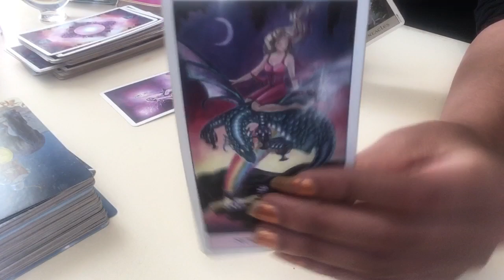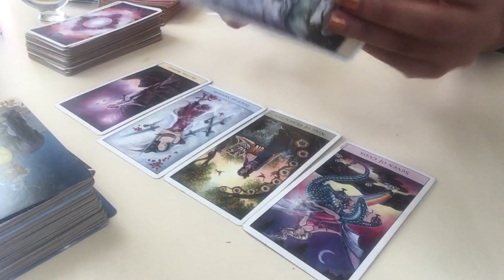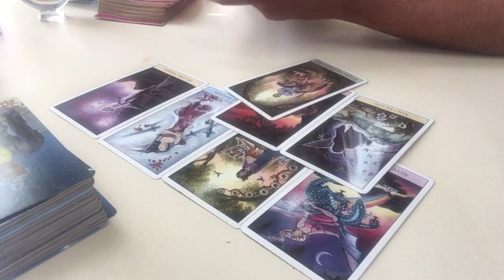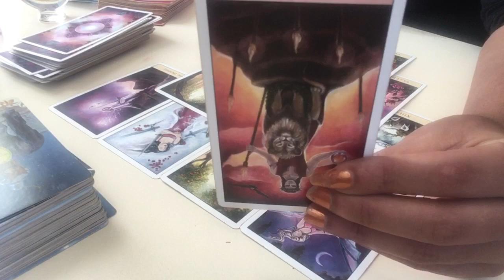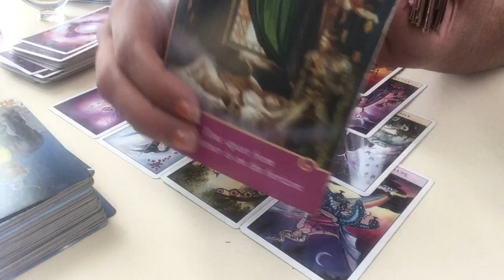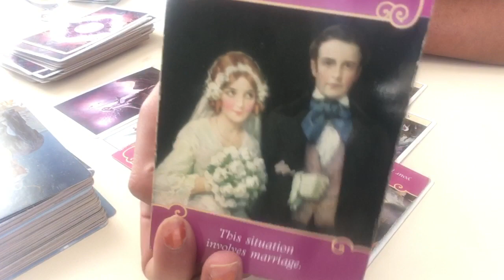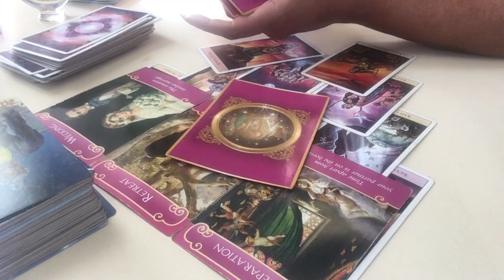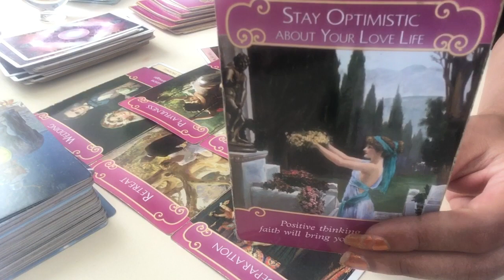Leo💜 3rd party ends July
Blessings love and light

Let’s connect on Instantgo now and add me to your favorites. Instantgo lets you get paid for the time you spend on the phone helping others